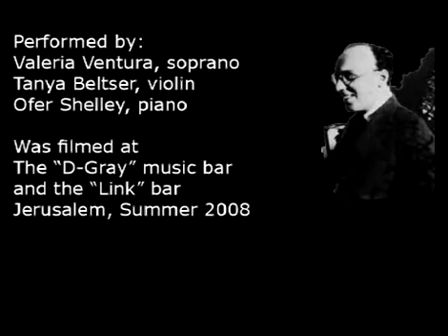Atar Trio - Kurt Weill - Je ne t'aime pas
An Atar Trio Production Of Kurt Weill "Je ne taim pa  " original arrangement by Ofer Shelley. Performed by: Valeria Ventura- sopran, Tanya Beltser - violin, Ofer Shelley - piano. Was filmed at the D Gray club,Jerusalem. Photography by Haim Barbalat, Directed by Ofer Shelley, Edited by Yoni Debel.
Visit our home page at ATARTRIO.COM